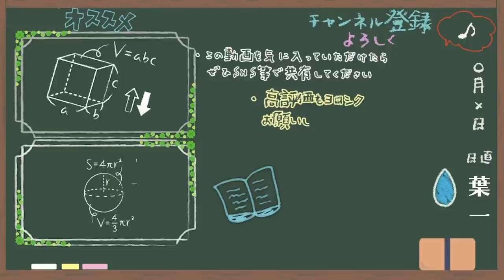自分を褒めるのは難しい【はいちのだらだラジオ/第341回】